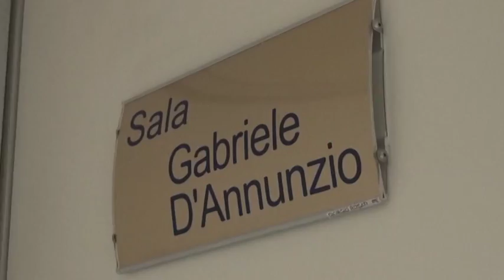Prepensionamenti in Regione, D'Alessandro: ''risparmi per 4,5 milioni l'anno"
Saranno oltre 170 i dipendenti della Giunta regionale abruzzese che andranno in pensione prima del tempo. il coordinatore della maggioranza Camillo D'Alessandro con questa operazione si otterranno ingenti risparmi senza ridurre i servizi ed efficienza della macchina